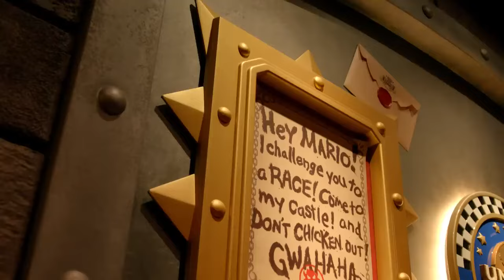Introducing SUPER NINTENDO WORLD at Universal Epic Universe